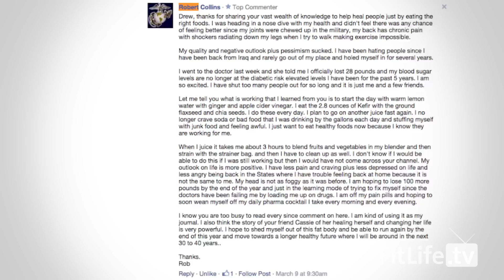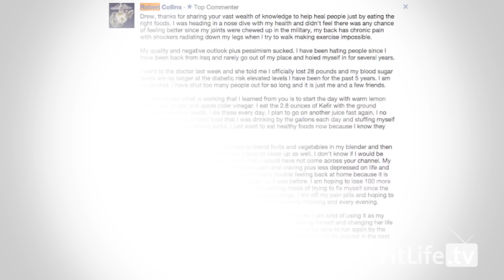23 Ways To Get Rid Of Inflammation and Joint Pain - Saturday Strategy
28 Ways To Get Rid Of Inflammation and Joint Pain - Saturday Strategy

You’ve all heard of inflammation… some of you may have even experienced chronic - painful - inflammation first hand. I know I have before and I am here to tell you, my friend, it’s not fun!

But why does this happen? How can you help yourself heal from within? Are there foods you can eat and others to avoid?

The simple answer is: YES! Absolutely! 100%!

When provided the right tools and making the decision to implement them, we have the ability to heal ourselves - and yes, that includes you!

So where can you start?

Well, you can - and you should - start with where you’re at.

Where you are on your journey is different than someone else, so focus on YOU and what will work for your personal path towards health and happiness.

Begin by removing the foods not serving your highest self (which are included in this weeks Saturday Strategy video) and begin incorporating more of the GOOD stuff - that includes tools for all aspects of your health - mind, body and spirit.

Commit to cleaning up your environment and clearing the clutter. The junk.

Detox daily using movement, nutrient-dense REAL food and mindset.

Focus on the amazing ability you have within you to heal and thrive. Find gratitude in your own process, knowing that you’re doing this for YOU and the benefit of those around you.

Inflammation is normal, my friend. It’s even healthy! But when it spirals out of control, becoming chronic, it causes pain, swelling and heat, ultimately leading to illness and disease. Stop chronic inflammation in it’s tracks and reclaim your health, once and for all!